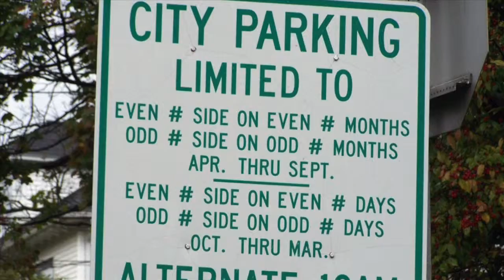Life at PazNaz, July 6, 2014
An Anniversary for Church in the Park, a Summer Block Party, and a Destination Unknown are just a few of the stories covered this first weekend in July.